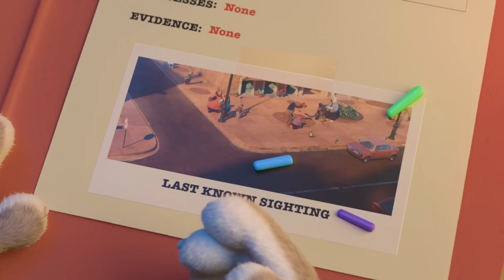Un PARALELISMO con la REALIDAD que VIVIMOS | Zootopia | Relato y Reflexiones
En "Zootopia", una coneja llamada Judy Hopps se convierte en la primera oficial de policía coneja en una ciudad de animales antropomórficos. Junto con un astuto zorro llamado Nick Wilde, investigan la desaparición de animales, descubriendo una trama que desafía las percepciones y prejuicios de la sociedad. Una historia llena de aventura, amistad y lecciones sobre prejuicios y tolerancia.